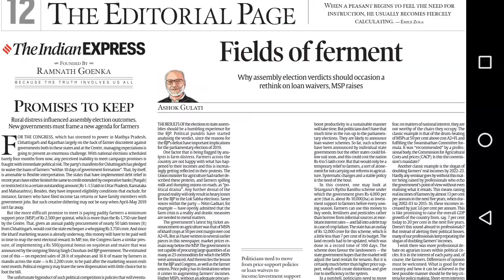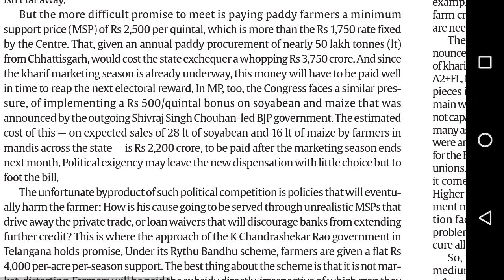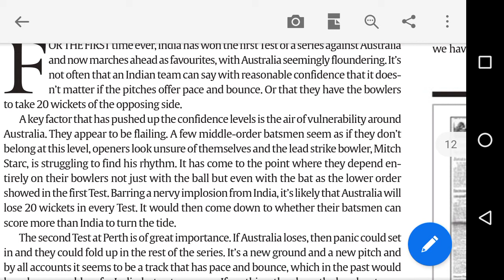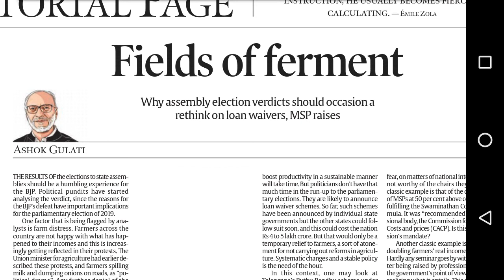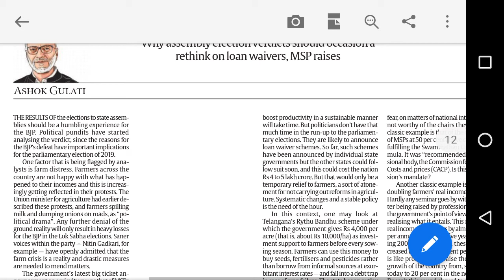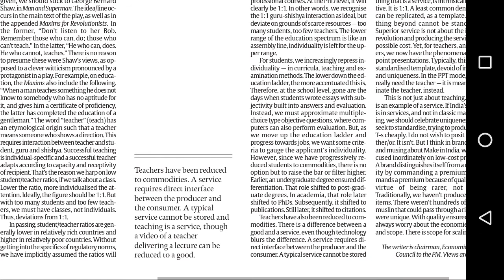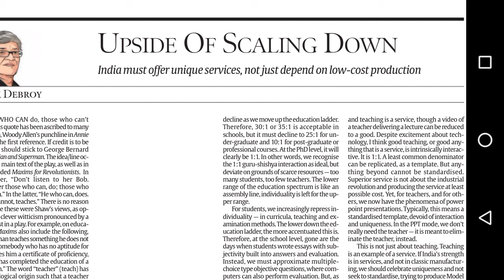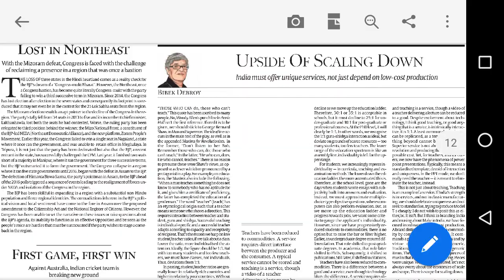The Indian Express Editorial Analysis of 13 December 2018...